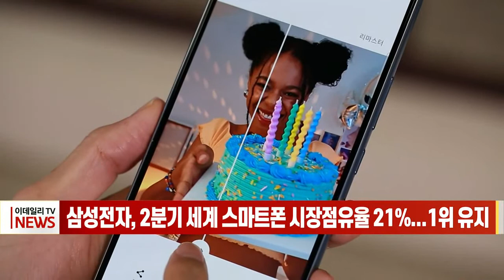삼성전자, 2분기 세계 스마트폰 시장점유율 21%... 1위 유지 (20220719)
삼성전자, 2분기 세계 스마트폰 시장점유율 21%... 1위 유지